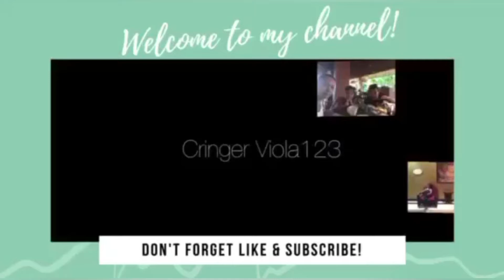Part 2 (Horsemackerel/Matangbaka Daing)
Other Way Of How I Marinate Daing
Simple & Yummmylicious!
Thank You So Much Boss Master Bietoy365  Toto  Boy London Vlog Sa Paayuda!